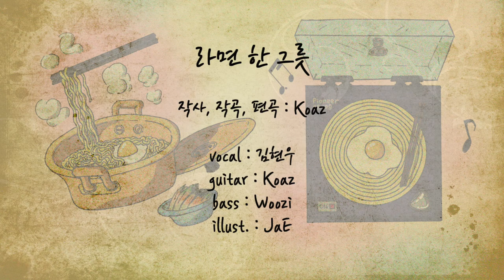[짤1] 라면 한 그릇 - 김현우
라면. 영양학적으로 충분한 한 끼 식사가 되는가에 대해서는 논란의 여지가 있지만, 부자의 대리석 식탁과 가난한 자의 개다리소반을 가리지 않고 올라가 우리의 시장기를 달래 주는 영원한 친구다. 하지만 사귈 수 있는 친구가 라면밖에 없는 사람도 있다는 건 참으로 거지 같은 현실이다.

방구석 창작 음악 모임 ‘구름코끼리’의 짧은 노래 프로젝트, ‘짤송’의 첫 번째 노래 ‘라면 한 그릇’. 밴드 Cloudele의 멤버 Koaz와 밴드 ‘Sunset On The Bridge’의 리드 싱어 김현우가 콜라보로 완성한 노래로 구름코끼리의 밴드캠프 페이지에서만 음원을 구매할 수 있어요~~

곡명 : 라면 한 그릇
아티스트명 : 김현우

작사, 작곡, 편곡 : Koaz
Vocal : 김현우(Kim Hyun Woo)
Guitar : Koaz
Bass : Woozi
Illust. : JaE